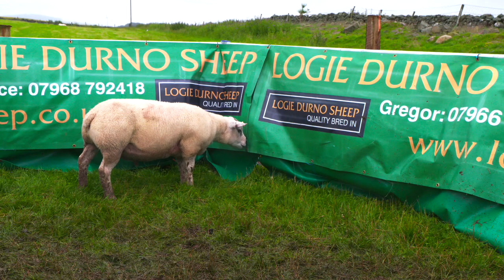Lots 54 - 73 Texel Shearling Rams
Ram Sale 8th of August 2017 - Lots 54 - 73 Texel Shearling Rams